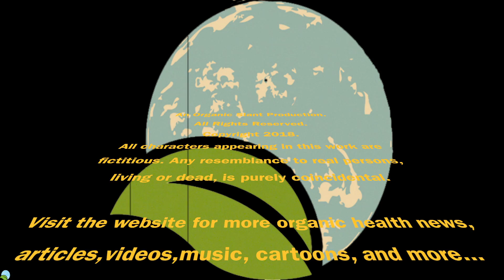Angel's Trumpets 10-12-2018 | Organic Slant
Angel's Trumpets.